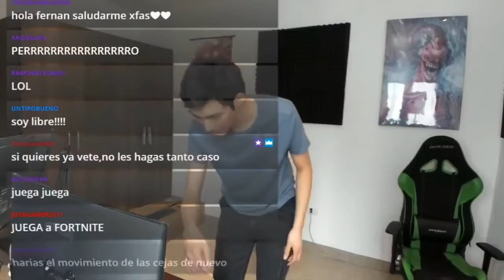Fernan bailando Bye Bye Baby Blue 😎👌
Hola uwu, soy Sheox y hoy queria mostrarles un edit que hice hace unas semanas y queria compartirlo aquí para que puedan ver bailando al pana Fernan bien fresco uwu😎.